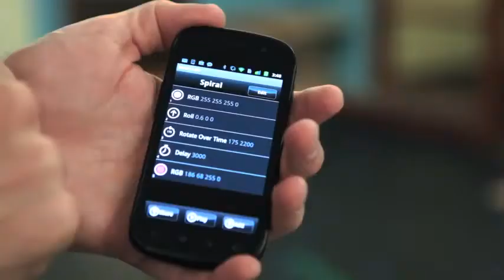Sphero Bola Robótica Factoriaderegalos.com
Diversión, diversión, y más diversión. Sphero, la bola robótica que asombró al mundo, regresa nuevamente. Dos veces más rápida, tres veces más brillante, y cuatro veces más inteligente. Esta bestia de posibilidades infinitas con la que jamás, repito, jamás te aburrirás, se ha revitalizado con nuevos y divertidos retos: juegos de golf, de carreras, de obstáculos, juegos de mesa, de realidad aumentada..., así hasta 19 aplicaciones gratuitas y 9 de pago.

Puedes utilizarla como controlador de mano, programarla... y muchísimo más. Sólo necesitas de tu teléfono inteligente. Mira los videos que te hemos preparado para darte cuenta de que estás ante un artilugio venido del futuro. Mitad robot, mitad bola, todo entretenimiento. La nueva Sphero convierte todo el mundo de tu alrededor en un juego que cabe en tu bolsillo.

Te lo decimos desde ya: posiblemente, Sphero sea el juguete más inteligente que tendrás. Utilízalo al aire libre o en interiores. No hay obstáculos para ella. A prueba de golpes, te permite conducirla por donde quieras: cemento, tierra, arena, agua... La nueva Sphero es capaz de rodar a velocidades de hasta 2,13 m/seg (7,2 km/h) con conexión Bluetooth en un rango de 30 metros.

En su interior, tienes luces LED (las puedes programar en la oscuridad) que brillan en más colores de los que puede detectar el ojo humano. La nueva Sphero es compatible con IOS y Android. Es apta para iPhone4S, iPhone5, smartphones, iPod Touch (3ª, 4ª y 5ª generación), iPhone4, iPad (3ª y 4ª generación), iPad2, iPad Mini. Si quieres hacer un regalo realmente único, especial, divertido y muy muy entretenido... la nueva Sphero lo tiene todo.